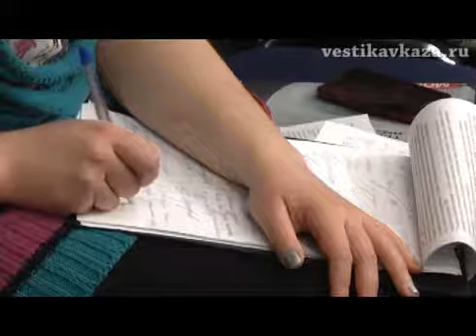Murder attempt on presidential candidate in Armenia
Video conference Moscow - Yerevan on "A shot at a candidate. Is the Armenian electoral campaign under threat?" On January 31 in the center of Yerevan, Armenian presidential candidate Papuyr Hayrikyan received a gunshot wound to the shoulder. A criminal case has been instigated